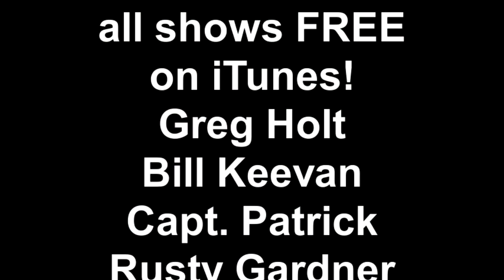worldofboating.com presents "Drink Pee"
A slip of the tongue?